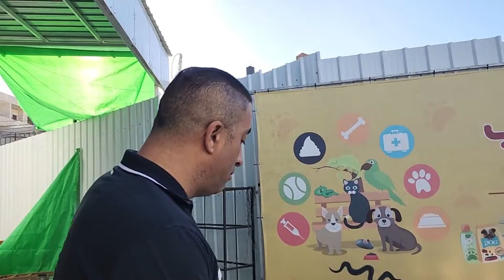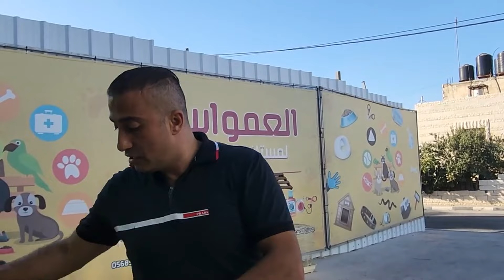Giant Jack the dog with Jamal Al-Amwasi